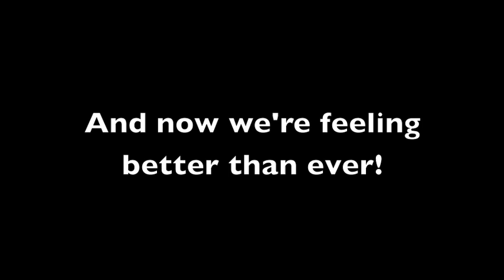Harmony Day At Home 2020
This year's Harmony day was a little different, as we could not celebrate as one in our usual public flashmob style our amazing school community got together online to celebrate 'Harmony Day At Home'.